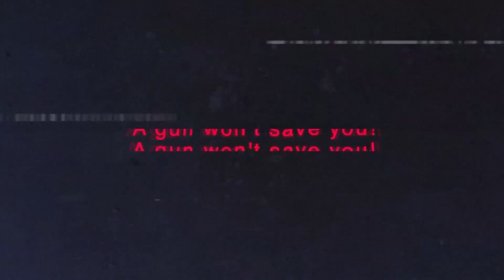The Face at My Window | Creepypasta Stories Ep.22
After moving into a new home, she is plagued by the same shadowy visage peering in her window every night exactly at 3am. Skeptical at first, her husband soon witnesses the face himself before shooting at the being to no avail. They discover a hidden passage hacked into their walls, confirming this is no ordinary intruder.
Fleeing the haunted house provides no relief as the entity continues its torment from afar. Psychics warn that this force feeds off her dread and has become obsessed with its chosen victim. No matter where she hides, the face finds her without fail, floating outside her window taunting her.
Marked by an unknown evil that lives only to stalk and terrify, she slowly sinks into madness. Will she uncover why it singled her out before losing her grip on reality completely? Or will the face at her window continue its grim nightly vigil until she's driven over the edge?
This chilling tale blurs the line between paranormal and real-life horror.